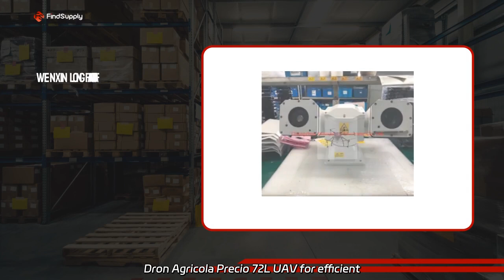Wholesale Surveillance Drones - Top Manufacturer and Exporter from China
Wholesale Surveillance Drones - Top Manufacturer and Exporter from China Supply our factory-made Dron Agricola Precio 72L UAV for efficient agricultural pesticide spraying. 8-axis design ensures precise and effective crop protection. Wholesale now!